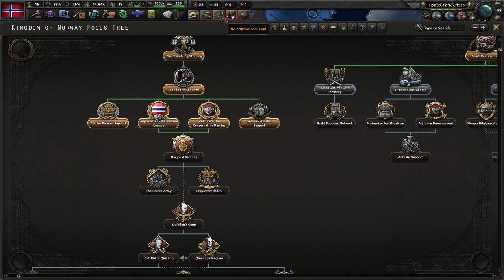I Spent 10 Years as Fascist Norway in Hearts of Iron IV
I spent 10 years as Fascist Norway from the new Arms Agaisnt Tyranny DLC.

Mods:
- Supreme Graphics Collection
- Players Led Peace Conferences
- Night 24/7

Music from Uppbeat (free for Creators!)